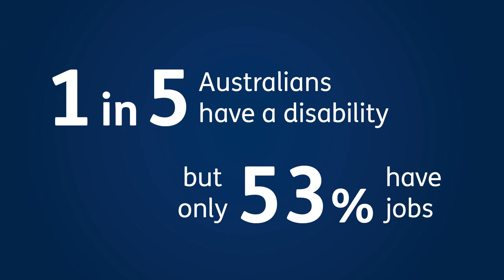Celebrate With Us on International Day of People With Disability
Did you know that on December 3rd it’s the International Day of People With Disability. Any excuse to have a party, right? So on that day there’s going to be parties and celebrations all around the world to mark the United Nations Convention of the Rights of Persons with Disability.

I was born with my disability. I’ve got a muscle disease, which just means that I’m missing a couple of major muscle groups, but it doesn’t mean that I’m missing ambition. It doesn’t mean that I’m missing the desire to be educated, to travel, to live independently at the age of 38. Or to be a mother, which I was very lucky to become ten months ago.

People with disabilities just want to do life, like everybody else, and that that’s what the International Day of People With Disability is all about.

Have you considered that one in five Australians has a disability, and only 53% of us has a job? And then we only earn half of what the average Australian earns.

One in twelve Australians with a disability has experienced discrimination in the past twelve months.

Over a third of us Australians with a disability have avoided doing everyday life things, like going shopping and travelling. And it’s not because of our disabilities that we avoided these situations, it’s because of how we’re treated.

Look, we can’t change those stats today. But what we can do right now is think about changing our attitudes about what people with disabilities can and can’t do. So if you want to make Australia better and more inclusive for people like me, then share this video and come celebrate with us on International Day of People With Disability on December 3rd.